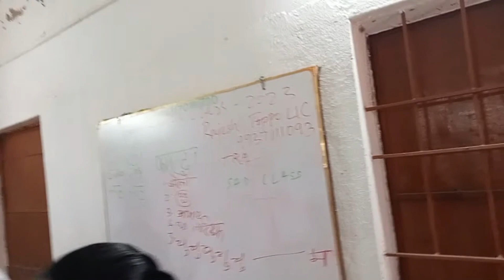Marriage Preparation Course, Jhirpani 2023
Importance of reconciliation as preparation for marriage.